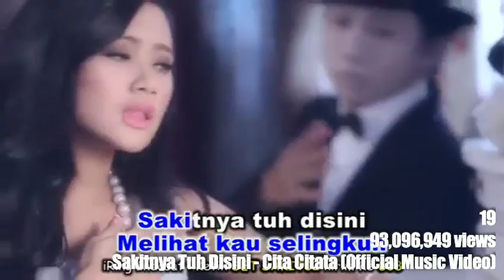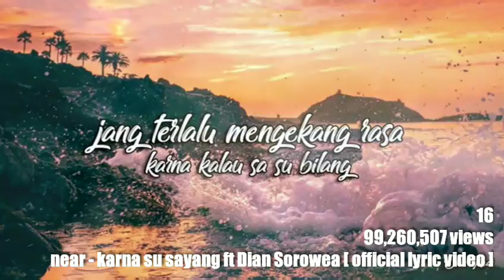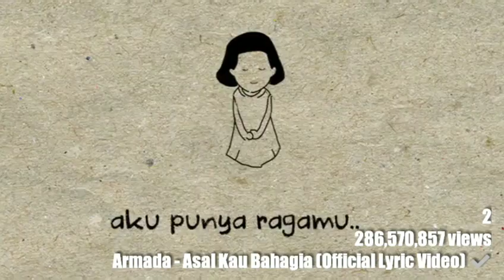Top 25 • Most Viewed Videos By Indonesian Artists • March, 2019